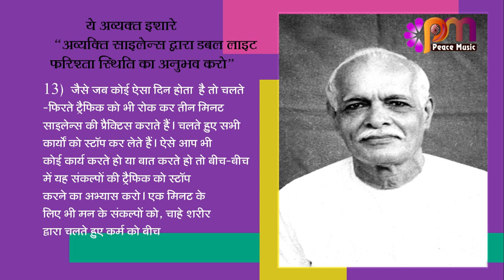13 Jan 24 अव्यक्त इशारा Avyakt Ishara